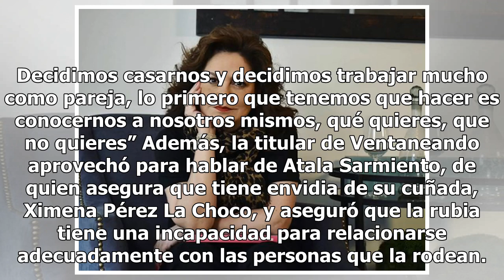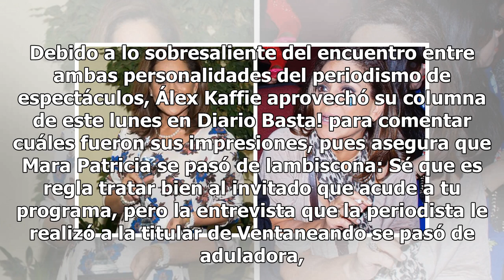Ventilan edad de Mara Patricia Castañeda tras quitarse años en entrevista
La edad de Mara Patricia Castañeda fue expuesta por un periodista de espectáculos luego de que se quitara algunos años durante una polémica entrevista. El pasado 24 de noviembre, Mara Patricia Castañeda se reunió con Pati Chapoy en su canal de YouTube, con lo que no solo develó algunos secretos de l...